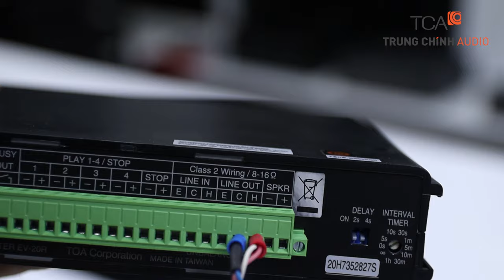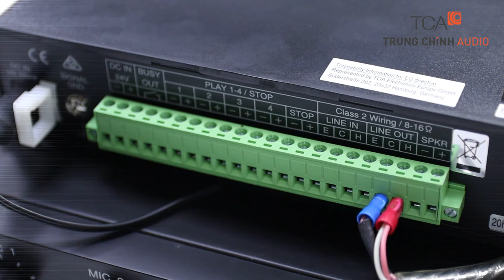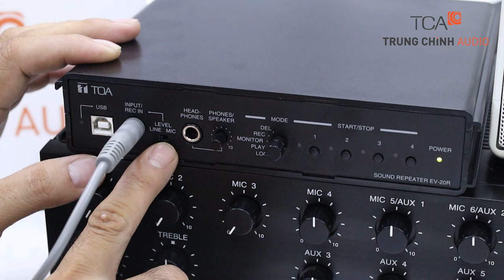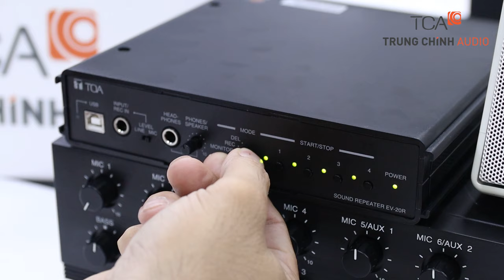Ghi âm & Đấu nối | Modul ghi phát thông báo TOA EV-20R || HỆ THỐNG TOA FV-200 || TCA.VN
Ghi âm & Đấu nối | Module ghi phát thông báo TOA EV-20R || HỆ THỐNG TOA FV-200 || TCA.VN

💪 EV-20R được bổ sung thuận tiện để âm nhạc được phát sóng liên tục. Lên đến 4 loại âm nhạc và tin nhắn, có thể được ghi và phát lại (6 phút trong tổng số thời gian). Các cổng USB tạo điều kiện quay bằng cách chuyển các nguồn âm thanh từ một máy tính cho đơn vị cung cấp. Bộ khuếch đại có cấu trúc nhỏ cho phép các chương trình phát sóng quy mô nhỏ thông qua một kết nối loa đơn giản.
💪Ghi âm được 4 thông báo khác nhau. Ghi âm được 3 phút cho 4 tin thông báo
💪Cổng vào ghi âm (như micro, line...) ở mặt trước dễ sử dụng
💪Có sẵn bộ hẽn giờ cho phép phát lại thông báo vào nhiều lúc khác nhau
💪Có sẵn tăng âm có thể gắn loa 8/3w cho mục đích giám sát lời thông báo
💪Một ngõ vào và một ngõ ra dành cho máy hát CD, hệ thống nhạc nền.
💪Liên Kết: Loa thùng TOA, Đàn Piano, Thiết bị phòng thu, Tăng âm truyền thanh TOA
0:00 Trung Chính Audio
0:21 Đấu nối
1:09 Thử âm thanh
02:03 Ghi âm bản tin bằng micro TOA PM-660
3:27 Xóa bản ghi
4:00 Lưu ý
4:27 Liên hệ Hotline

HỆ THỐNG TOA FV-200
☑️ Hệ thống âm thanh FV-200 dễ dàng mở rộng, thích hợp dùng cho thông báo khẩn cấp hoặc thông báo chung
☑️ Hệ thống âm thanh công cộng thông báo khẩn cấp dòng FV-200 có thể đáp ứng được các yêu cầu từ nhỏ tới trung bình, hệ thống cho phép hỗ trợ tới 50 vùng loa dùng cho thông báo chung, thông báo khẩn cấp hoặc cả hai. Hệ thống có khả năng tự động phát các bản tin báo cháy, đưa tới tất cả các vùng loa và có thể bỏ qua tất cả chiết áp điều chỉnh âm lượng bên ngoài.
☑️ Với 4 bản tin cảnh báo đã được ghi âm sẵn, bộ FV-200EV cho phép tự động phát bản tin khẩn cấp tới tất cả các vùng loa khi được kết nối với hệ thống báo cháy hoặc khi được kích hoạt bằng tay. Bên cạnh đó, thiết bị còn được tích hợp sẵn Micro báo cháy chuyên dụng với mức ưu tiên cao nhất để thông báo trong trường hợp khẩn cấp.
☑️ Với mục đích thông báo chung, ngõ vào âm thanh trên bộ FV-200PP (thiết bị trung tâm của hệ thống FV-200 ) có thể hoạt động ở chế độ hai kênh: phát nhạc nền (BGM) và thông báo riêng biệt hoặc chế độ một kênh: trộn lẫn giữa thông báo và nhạc nền. Để thông báo tới các vùng xác định chúng ta có thể sử dụng bộ giao tiếp Micro chọn vùng + Micro chọn vùng từ xa của TOA
(FV-200RF và RM-200M + bàn phím mở rộng cho Micro chọn vùng từ xa RM-210) kết hợp với bộ lựa chọn vùng loa (SS-2010, SS-1010 hoặc SS-1010R) để chọn vùng cần thông báo.

*Hồ Chí Minh:
 365 Điện Biên Phủ, Phường 4, Quận 3, Hồ Chí Minh